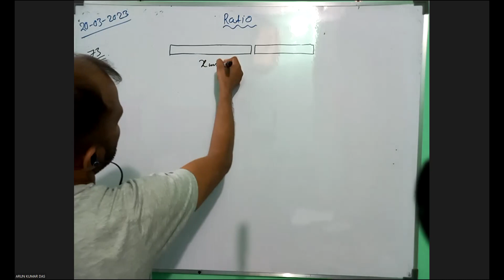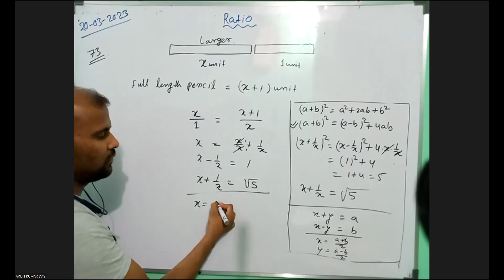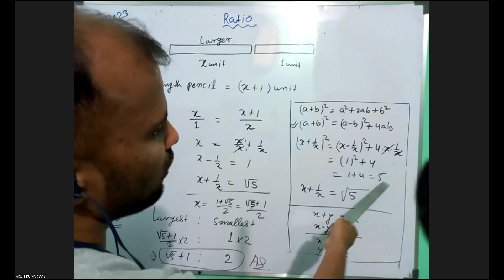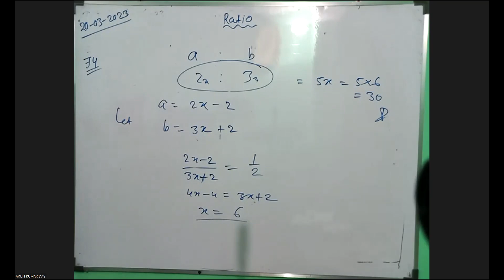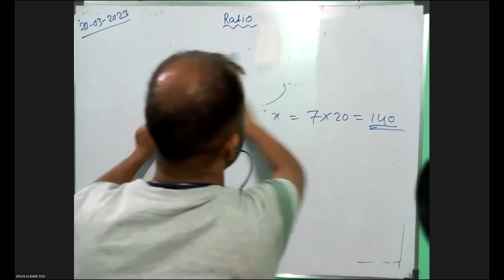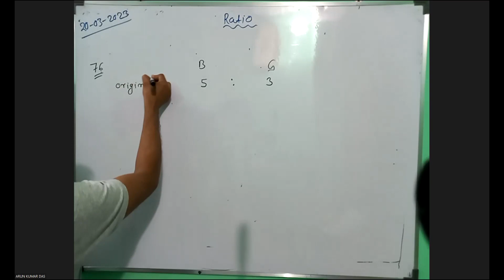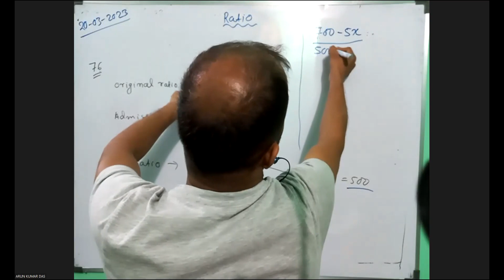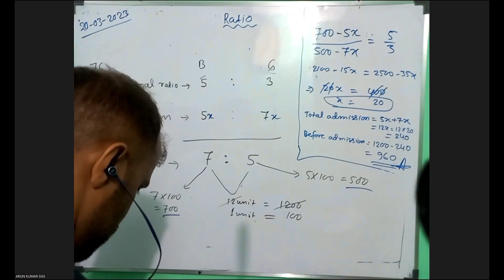Ratio and Proportion-20